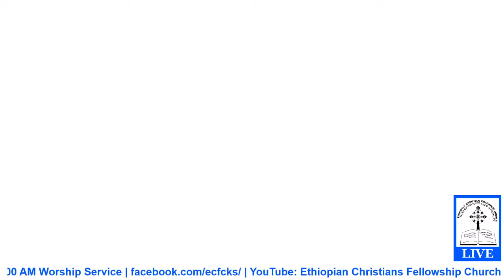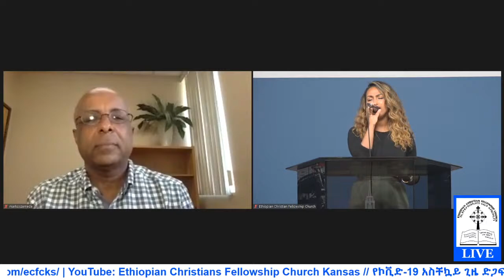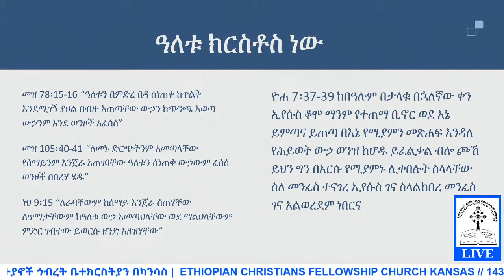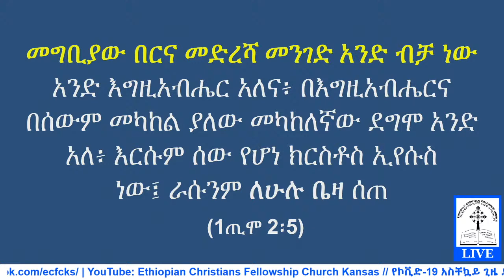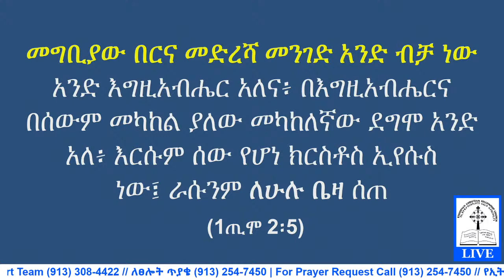ECFCKS Evangelism Conference 2020 - Dr. Markos Zemede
ECFCKS LIVE